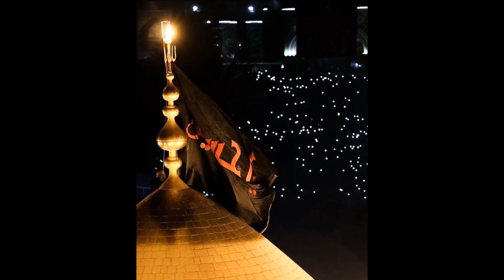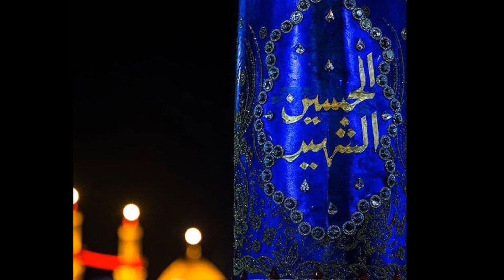Dam Dam Hussain Maula Hussain - Badr Miandad Qawwal - Imam Hussain Qawwali